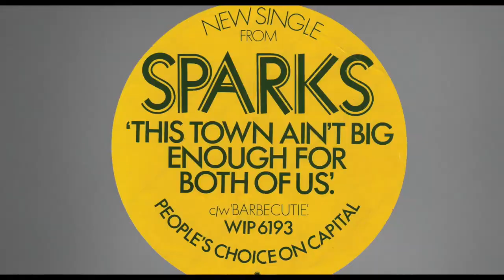The Sparks Brothers (Movie Review) | Edgar Wright, Sparks Musical Documentary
Check out my review of Edgar Wright (very first) documentary, The Sparks Brothers. The film chronicles lives and lengthy career of brothers and musicians Ron and Russell Mael, who make up the band Sparks.

If you're new here, make sure to check out my video, a review of the very first Fast and the Furious film

Feel free to check out the newest episode of my podcast with my best friends, ADZ, too